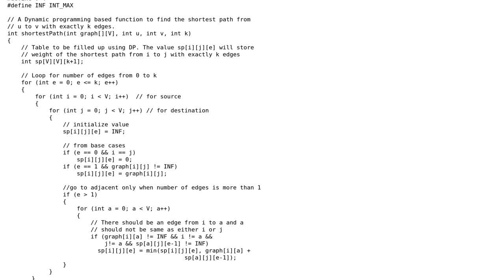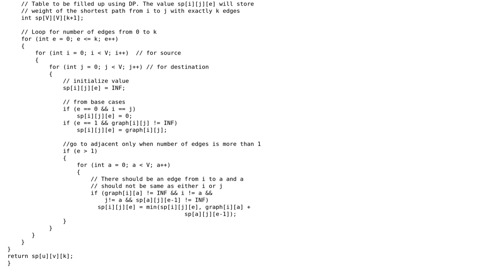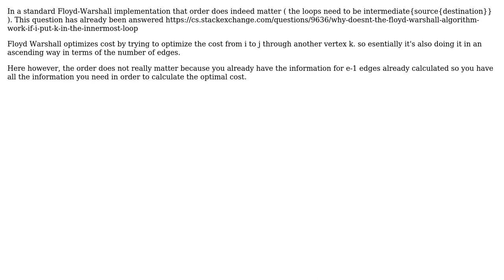Dynamic Programming: Shortest path with exactly k edges in a directed and weighted graph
Software Engineering: Dynamic Programming: Shortest path with exactly k edges in a directed and weighted graph

With thanks & praise to God, and with thanks to the many people who have made this project possible! | Content (except music & images) licensed under CC BY-SA | Music | Images & others | With thanks to user Dhruv Mullick user Adrian Buzea and the Stack Exchange Network Trademarks are property of their respective owners. You are responsible for your own actions.